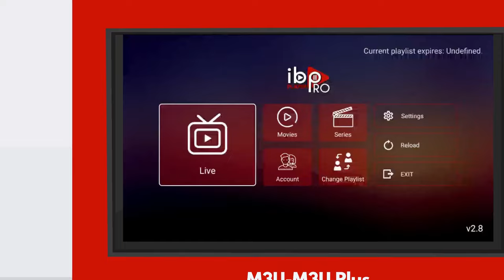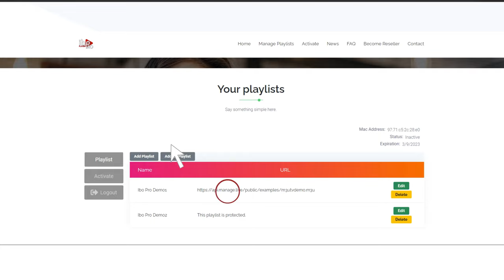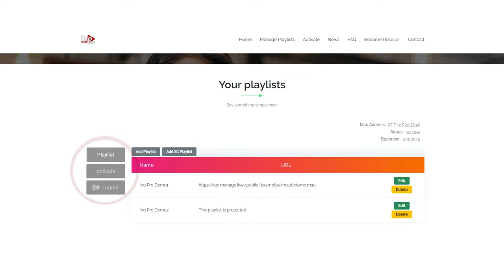Ibo Player Pro (أفضل مشغل وسائط) Arabic Overview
هل تبحث عن مشغل m3u احترافي يمكنه تحميل قائمة تشغيل m3u بسرعة وتشغيل قنواتك المفضلة دون أي خلل؟

تعرف على Ibo Player Pro، وهو مشغل دفق m3u يعمل مع أجهزة التلفاز الذكية التي تعمل بنظام Android، وأجهزة Android، والهواتف الذكية، والأجهزة اللوحية. بفضل مشغل دفق m3u المتقدم، وواجهة المستخدم البسيطة، وأدوات التحكم المتقدمة في مشغل m3u، فهي الطريقة الأكثر ذكاءً وأسهل للاستمتاع بالبرامج التلفزيونية أو الأفلام أو الرياضة أو أي شيء تريده. خاصة وأن Ibo Player Pro يدعم جميع دقة الشاشة بما في ذلك 4K.

أضف قوائم التشغيل إلى Ibo Player pro

تم تحسين مشغلنا لنظام Android لتدفق m3u السريع، وسيقوم بسهولة بتحميل قوائم تشغيل m3u الخاصة بك. شاهد المحتوى الخاص بك بأعلى جودة دون أي تأخير أو أخطاء معتادة يمكنك العثور عليها في تطبيقات m3u player m3u المماثلة.

📲 مميزات برنامج Ibo Player Pro:
- عملية سهلة لدفق عناوين URL أو قوائم التشغيل m3u
- واجهة مستخدم بسيطة
- يدعم Ibo Player Pro جميع دقة شاشة أجهزة Android TV والهواتف الذكية وأجهزة Android وصناديق Android.
- بالنسبة للأفلام والمسلسلات، راجع تاريخ الإصدار والمحتوى والممثلين والمقطورة والتقييمات
- إضافة القنوات والأفلام/المسلسلات إلى المفضلة
- يدعم مشغل MX وVLC والبث السريع
- تحديد اللغات في الأفلام والمسلسلات
- تحديد الترجمة في الأفلام والمسلسلات
- مراقبة اهلية

ℹ️ كيفية استخدام مشغل M3U الخاص بنا:
- احصل على عنوان URL أو قائمة تشغيل m3u من المزود الخاص بك (نحن مجرد مشغل وسائط).
- قم بتحميل قائمة التشغيل الخاصة بك على موقعنا.
- تفعيل حسابك عبر الموقع.
                   * استخدم IBO PLAYER PRO الآن *

إخلاء المسؤولية - "مرحبًا بك في قناتنا على YouTube! وأي استخدام أو إعادة إنتاج أو توزيع غير مصرح به لمقاطع الفيديو أو الصور أو الصوت الخاصة بنا محظور تمامًا وقد يؤدي إلى اتخاذ إجراء قانوني. "نحن نقدر دعمكم وتفهمكم بينما نعمل على إنشاء محتوى أصلي وجذاب. شكرًا لاحترامكم حقوق الملكية الفكرية الخاصة بنا."
                        * إشترك الآن *
استفساراتك:
كيفية تثبيت Ibo Player Pro على تلفزيون سامسونج الذكي باستخدام USB || ايبو بلاير برو

شكرا لاختيارك ibo Player Pro! نأمل أن يساعدك دليل المستخدم هذا في تحقيق أقصى استفادة من تجربة المشاهدة على YouTube. استمتع بمقاطع الفيديو الخاصة بك!